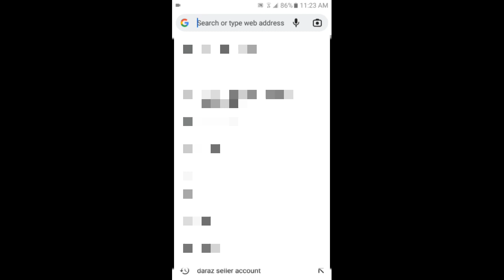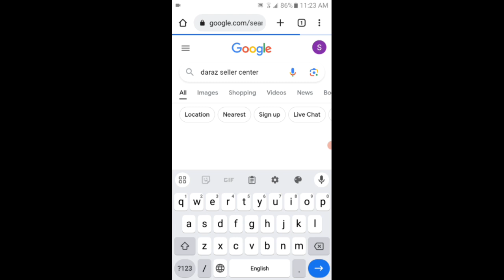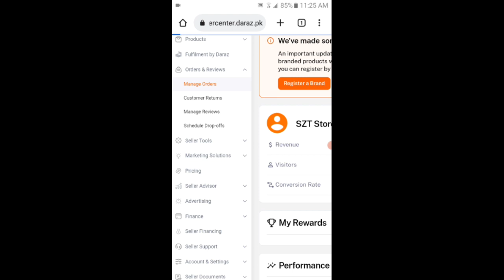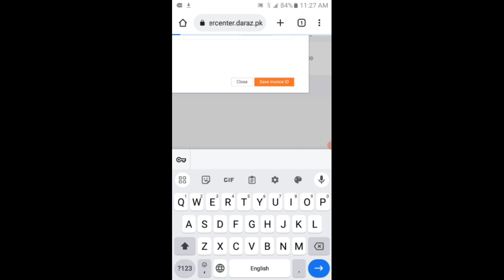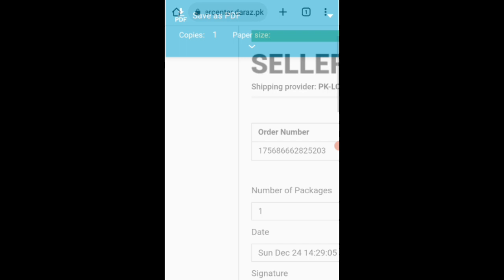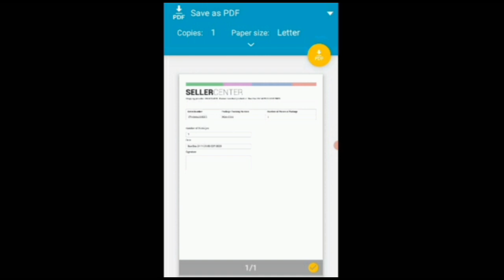Daraz ka order mobile sa process karna ka tarika beghair daraz seller center app use kia E-commerce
As-salamu alaykum. Nazreen iss video mein mei ap logon ko mein dekhana ja raha hon ka ap log kis tarah Daraz par Jo order apko ata ha usko kaisa process kar sakta hein apna mobile ko istemaal karka begheir Daraz application ko use karta hoa. Bohut sa logon ka pas mobile mein storage kam hoti ha jiski wajah sa woh har application ko mobile mein install nahin kar pata. Tou ap log Daraz application ko bhi delete karka order ko phir bhi process kar sakta hein Jo ka mein apko iss video mein dekhana ja raha hon. Tou video ko akhir tak dekhia ga.